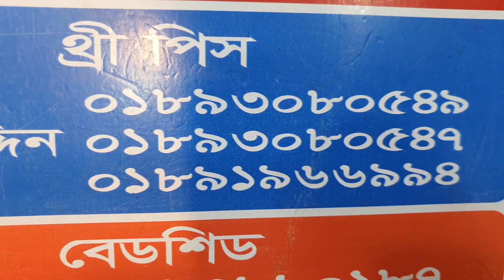😍😍উরাধুরা অফার ৬৫০ টাকায় চেড়ি জর্জেটের কুর্তি ওয়ান পিস